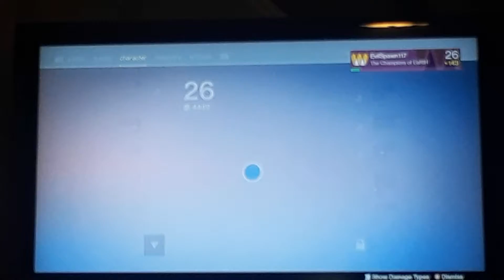Destiny taken king part1